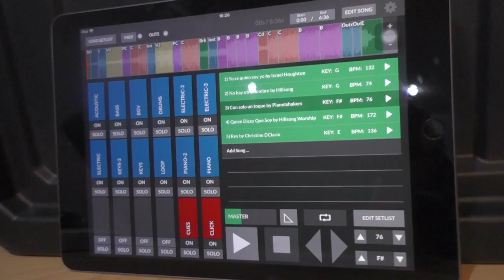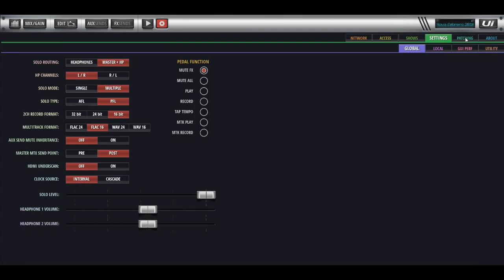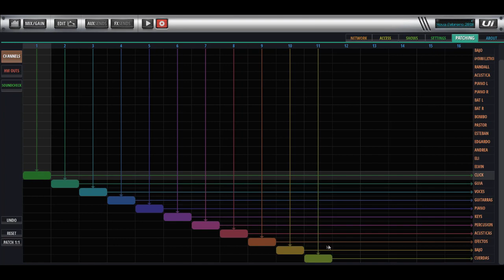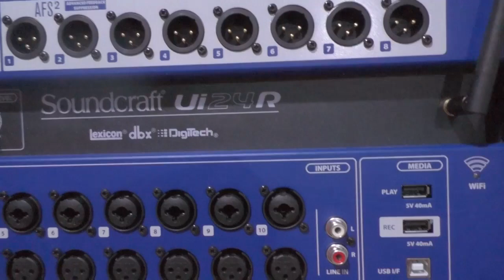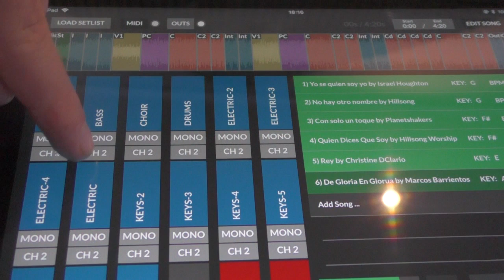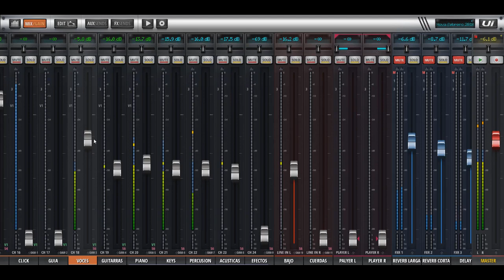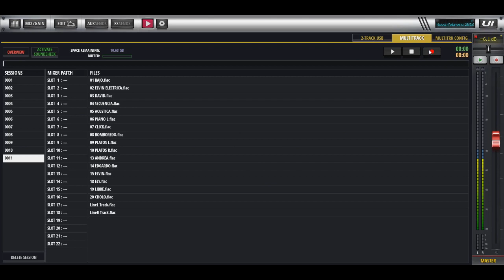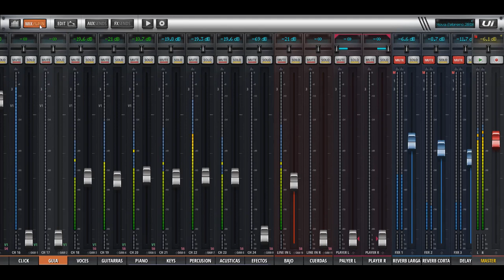Soundcraft UI24R y Loopcommunity Prime (in Spanish)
En este video les muestro como usar la mixer Soundcraft UI24R y la aplicación de LOOPCOMMUNITY PRIME de la manera más sencilla posible.

Thank you for allowing to publish to Elvin Rojas